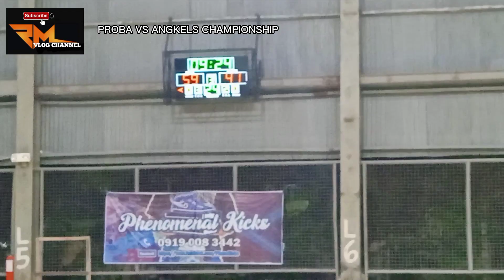PROBA VS ANGKELS CHAMPIONSHIP SEASON 4- By R.M Mix Vlog Channel